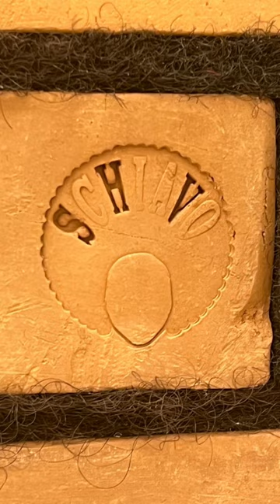Sonya Clark in 60 Seconds: Edifice and Mortar Pt. 2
💬 For our next installment of “Sonya Clark in 60 Seconds,” artist @sysclark tells us more about “Edifice and Mortar,” specifically the reverse side of the piece.

🧱 “Edifice and Mortar,” 2018, is a testament to the often-unacknowledged role of forced labor by the enslaved in building the United States. The front of the piece features thirteen rows of bricks that are each stamped with a single word from the opening of the Declaration of Independence and evoke the thirteen stripes of the American flag. We went into detail about this part of the piece in a previous "Sonya Clark in 60 Seconds."

🔄 Clark also stamped a mark on the reverse side of each brick. Inspired by the crescent-shaped maker’s marks on bricks made by enslaved people in ancient Rome, Clark’s maker’s marks forms the shape of the Black Power Afro and contains the Italian word for slave: schiavo.

💬 Clark notes: “the stamp acknowledges slavery’s legacy and is meant to make visible the invisible labor of our forebears and remind us [that] the exploitation continues in innumerable ways.”

💛 “Sonya Clark: We Are Each Other” is on view at Cranbrook Art Museum through September 24, 2023.